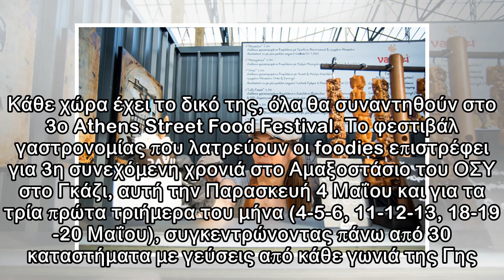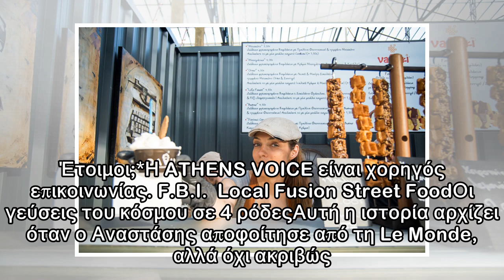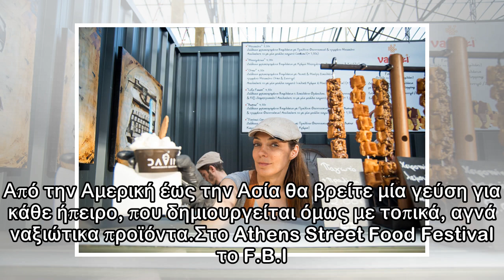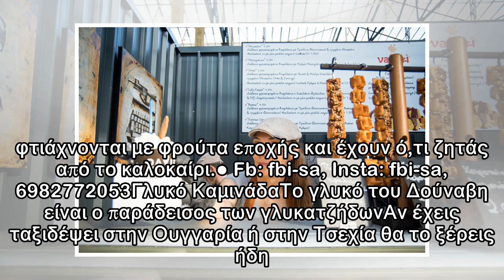Έτοιμοι για street food;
Ζουμερό burger, στριμωγμένο σε ψωμάκι brioche στις 5 το πρωί. Φαλάφελ στρογγυλό, τραγανό, υπέροχο, όχι μόνο για χορτοφάγους, κρυμμένο στα στενά της πόλης. Hot dog αγορασμένο από καντίνα το ξημέρωμα. N...